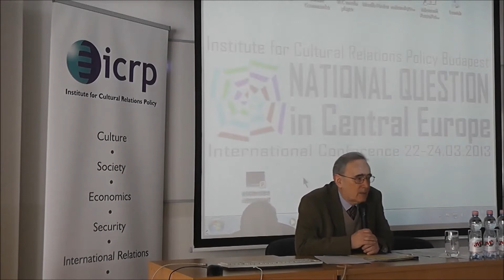Keynote lecture by Tibor Várady at the National Question in Central Europe Conference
Keynote lecture by Prof. Dr. Tibor Várady. He is former Minister of Justice of the Federal Republic of Yugoslavia. University Professor at the Legal Studies Department of the Central European University, Budapest, Hungary. Member of the Hague Permanent Court of Arbitration. Member of the Serbian Academy of Sciences and Arts and the Hungarian Academy of Sciences. The lecture was recorded at the National Question in Central Europe Conference, 22 March 2013.